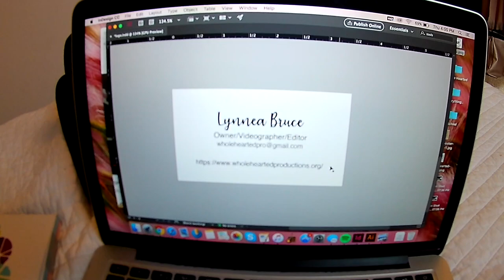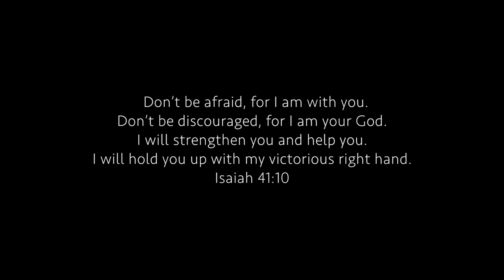CRYING AT THE VICTORIA ROYALS PLAYOFF GAME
VLOG #2 Back for another vlog ya'll! I have the most fun job ever with the most hilarious people ever. Come say hi to us at the next Royals game!